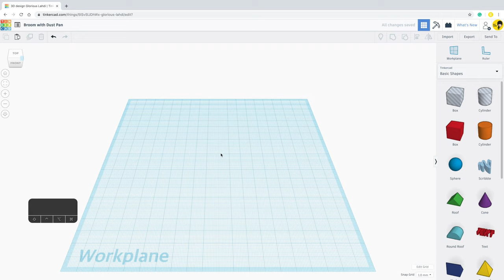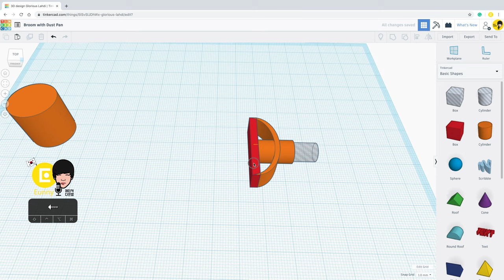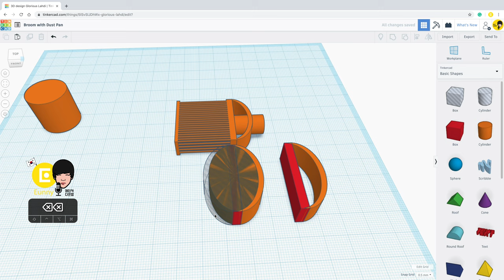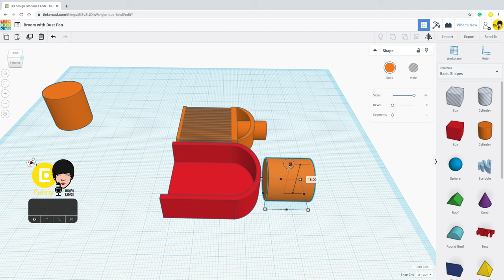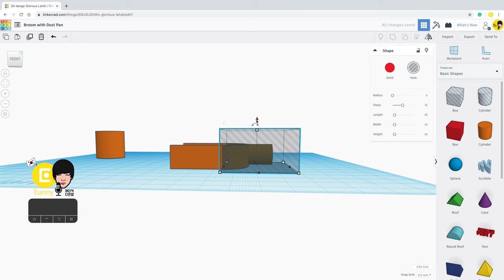64) Mini broom set with Pencil & Tinkercad + 3D printing | 3D modeling how to make